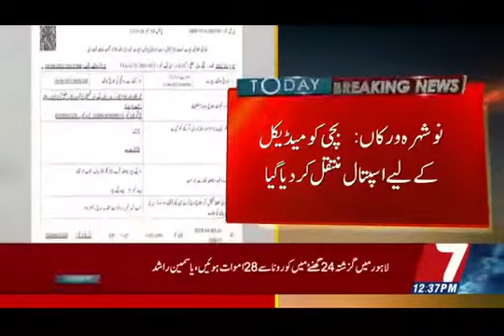7NewsHD#نوشہرہ ورکاں : تھانہ تتلے عالی کے علاقہ میں 14 سالہ لڑکی سے مبینہ زیادتی